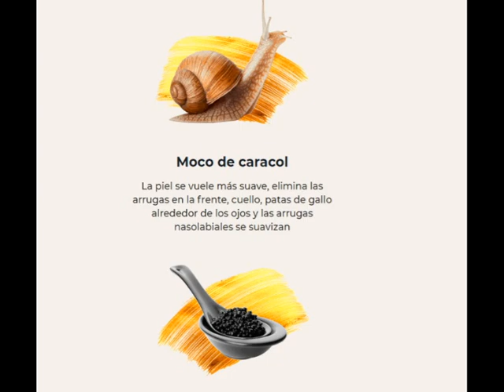Pearl Cream precio, sitio web oficial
Pearl Cream